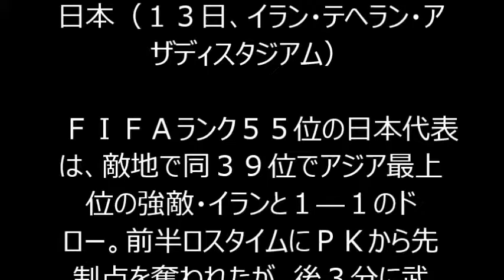サッカー 日本代表 ハリル監督、前半の内容不満も「トレーニングすればもっと上手くなる」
【関連動画】
・やべっちFC　アジアカップ決勝　日本ｖｓ豪州　Asia cup 2011 Japan 1-0 Australia

【キーワード】
日本代表 サッカー
日本代表 背番号
日本代表 日程
日本代表 監督
日本代表 チケット
日本代表 メンバー
日本代表 ユニフォーム
日本代表監督 サッカー
日本代表 ラグビー
日本代表 背番号
日本代表 日程
日本代表 監督
日本代表 サッカー メンバー
日本代表 新監督
日本代表 アジアカップ
日本代表 味の素スタジアム
日本代表 アジア予選 日程
日本代表 青山
日本代表 アメフト
日本代表 アジア予選
日本代表 アディダス
日本代表 アギーレ
日本代表 アーカイブ
日本代表 青
日本代表 イラク戦
日本代表 イケメン
日本代表 イラク チケット
日本代表 イラク戦 チケット
日本代表 移籍
日本代表 一覧
日本代表 乾
日本代表 イラスト
日本代表 イラン
日本代表 iphoneケース
日本代表 ウズベキスタン
日本代表 宇佐美
日本代表 u22
日本代表 u15
日本代表 内田
日本代表 宇佐美 背番号
日本代表 u18
日本代表 ウズベキスタン スタメン
日本代表 u-23
日本代表 wiki
日本代表 英語
日本代表 遠藤
日本代表 エンブレム
日本代表 円陣
日本代表 遠藤 落選
日本代表 エース
日本代表 エースナンバー
日本代表 エリアナ
日本代表 炎
日本代表 円陣 掛け声
日本代表 応援歌
日本代表 大分
日本代表 太田
日本代表 音楽
日本代表 欧州代表
日本代表 奥さん
日本代表 岡崎
日本代表 大倉
日本代表 大久保
日本代表 オリンピック
日本代表 監督
日本代表 海外の反応
日本代表 監督 候補
日本代表 監督 サッカー
日本代表 監督 アギーレ
日本代表 海外組
日本代表 韓国の反応
日本代表 カラス
日本代表 監督 ハリルホジッチ
日本代表 監督 歴代
日本代表 キャプテン
日本代表 キーパー
日本代表 帰化
日本代表 曲
日本代表 強化試合
日本代表 キリンカップ
日本代表 キャッチャー
日本代表 企業
日本代表 記録
日本代表 清武
日本代表 久保
日本代表 組み合わせ
日本代表 空港 出待ち
日本代表 クレジットカード
日本代表 空港
日本代表 クラスtシャツ
日本代表 黒部
日本代表 車椅子バスケ
日本代表 クラブ
日本代表 栗原
日本代表 掲示板
日本代表 結果
日本代表 剣道
日本代表 血液型
日本代表 結婚
日本代表 慶応
日本代表 決定
日本代表 決定力
日本代表 ケガ
日本代表 経過
日本代表 小林悠
日本代表 コーチ
日本代表 後任監督
日本代表 候補
日本代表 コラム
日本代表 後任
日本代表 後援会
日本代表 公開練習
日本代表 国内合宿
日本代表 高校野球